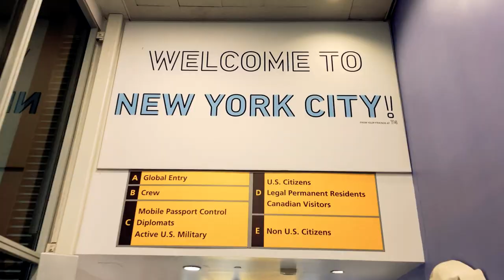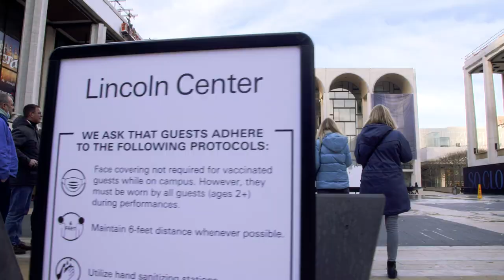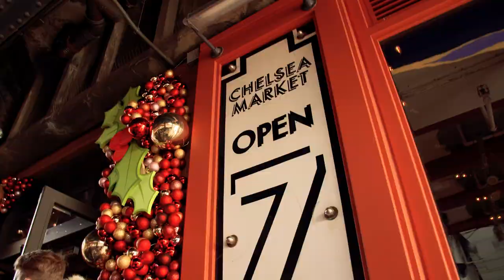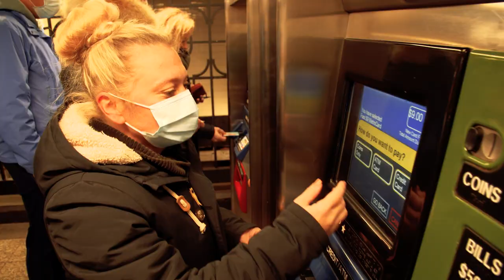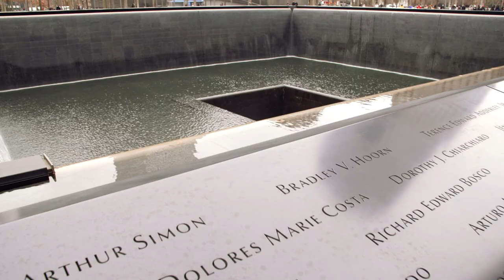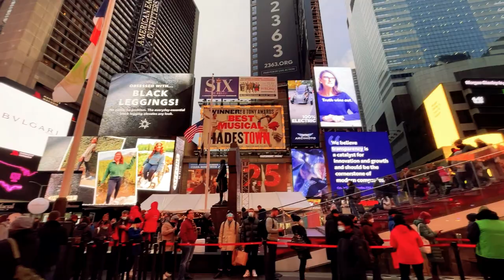New York - Weihnachtsshopping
Das war wunderbar! Einfach mal raus und im Großstadtjungle abtauchen: im Dezember besuchten wir mit einer tollen Gruppe die Millionenmetropole New York. Und das war in diesem Jahr natürlich besonders spannend. Weihnachtlicher Lichterglanz und beste Wetter begleiteten uns durch unvergessliche Tage an der Ostküste der USA.

Mehr in der kleinen Reisereportage